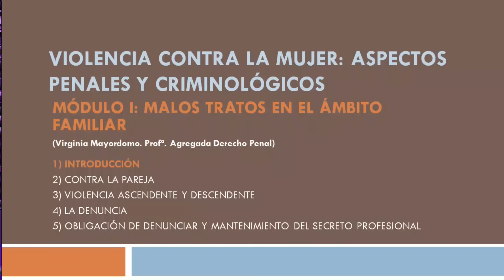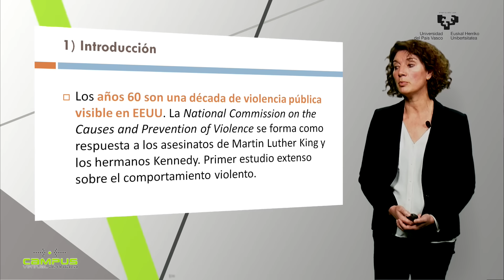Malos tratos en el ámbito familiar: Introducción